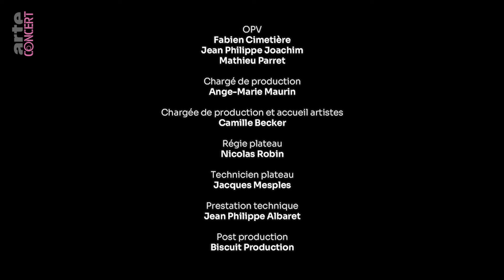Lucy Kruger & The Lost Boys - Europavox Sessions #3 - ARTE Concert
Lucy Kruger laisse parler la puissance émotionnelle de son rock au Festival Europavox. Une belle introduction à l’album A Human Home, publié en 2024.

Lucy Kruger est née en Afrique du Sud, mais vit en Allemagne depuis plusieurs années. À Berlin, flanquée de ses Lost Boys, elle fait mûrir un rock intimiste entre folk-gaze et ambient noise, un style qui rappelle PJ Harvey par exemple. La musique de Lucy Kruger & The Lost Boys est à la fois caressante, inquiétante, éthérée. L’écouter revient un peu à visiter une maison hantée, partagé entre frisson et émerveillement.

Lucy Kruger déploie son rock lancinant et habité au fil d’une discographie débutée en 2017 avec l’album Summer’s Not That Simple. Prolifiques, la musicienne et The Lost Boys ont ensuite publié cinq albums entre 2019 et 2024. Sorti un mois seulement avant ce concert à Europavox, l’album A Human Home est un petit bijou de poésie lo-fi qui hypnotise complètement le public clermontois. On comprend facilement pourquoi…

Filmé le 28 juin 2024 au Festival Europavox, Clermont-Ferrand.